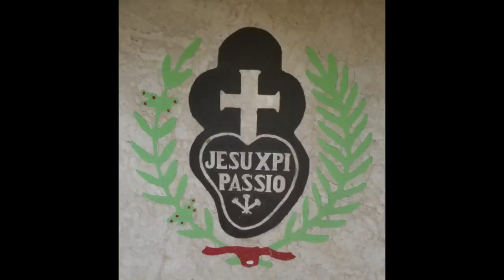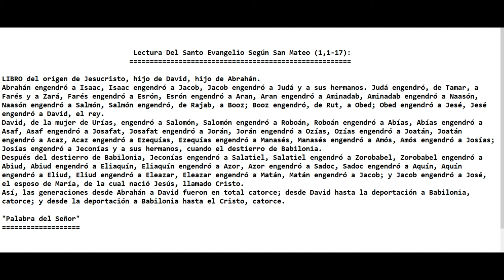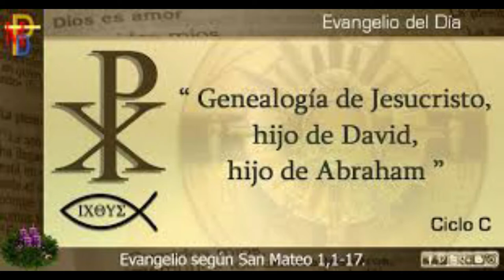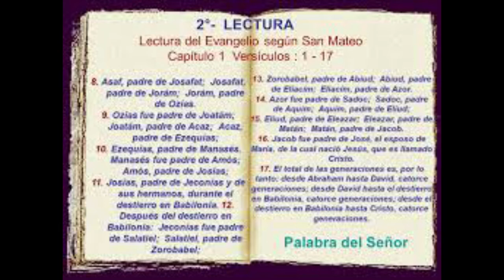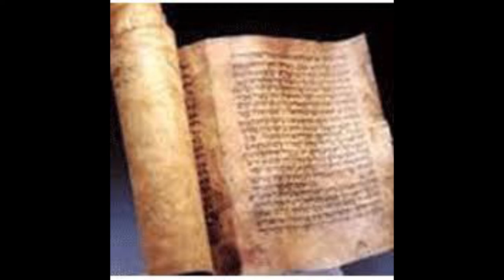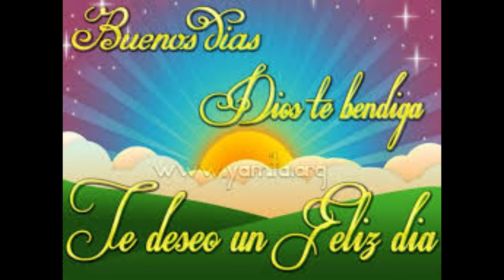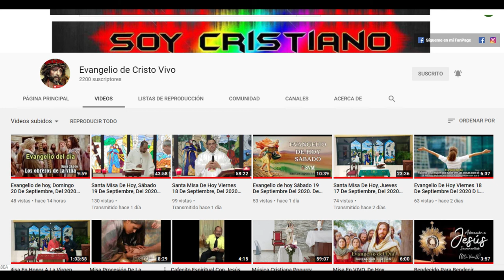Evangelio de hoy Jueves 17 De Diciembre Del 2020 Genealogía de Jesús Feria de Adviento (P. Alberto)